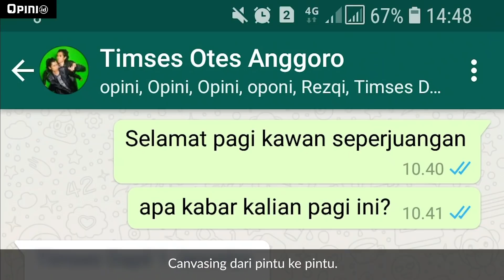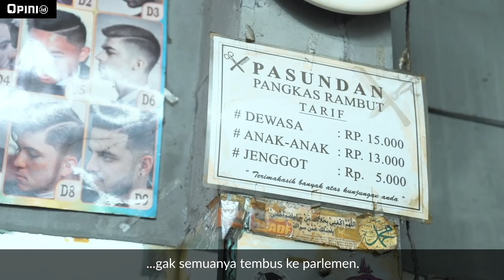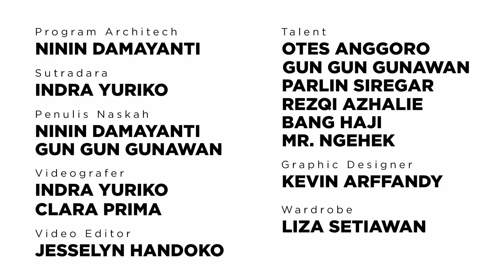Nyobain Jadi Wakil Rakyat | KUY COBAIN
Ketua KPU bilang jumlah pendaftar Caleg mencapai 200 ribu orang. Padahal kursi yang tersedia cuma sekitar 17 ribu. Hmm apa sih yang bikin banyak orang kepingin jadi anggota DPR? Daripada penasaran, mending tonton Otes nyobain gimana rasanya jadi Anggota Dewan.

Simak berbagai opini masyaraka
t dan berikan opinimu disini: